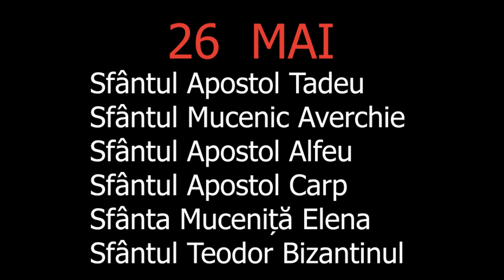Painea Vietii - 26 Mai - slujitor Dani